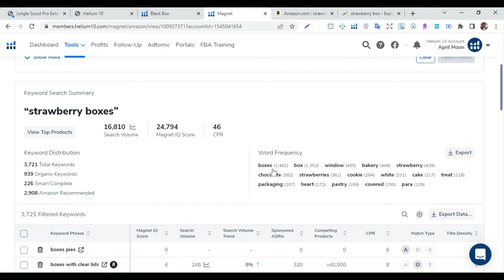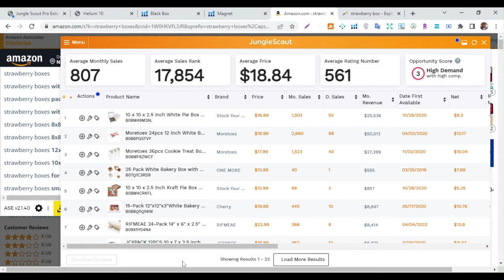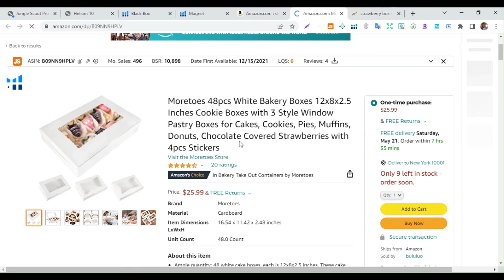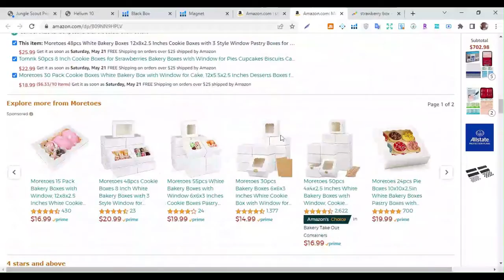How to do amazon product research and find winning product PART 08 II Private Label II USA UK UAE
amazon product research tutorial
amazon product research helium 10
amazon product research tool
amazon product hunting criteria from enablers for wholesale fba
amazon private label product research
amazon fba private label product research US
amazon fba private label product research helium 10
amazon private label product hunting
product hunting techniques for amazon private label
amazon keyword research
amazon keyword research amazon private label 2023
amazon keyword research helium 10
amazon keyword research tool
amazon keyword research tool free
amazon keyword research jungle scout
amazon keyword research extension
amazon keyword research masterclass
amazon keyword research for ppc
amazon keyword research free
amazon keyword research with chatgpt
amazon keyword research 2023
amazon keyword research semrush
amazon keyword research tamil
usa product hunting
amazon usa product hunting
tiktok shop usa product hunting
usa wholesale product hunting
amazon usa product hunting criteria
tiktok usa product hunting
amazon winning products 2023
amazon winning products
amazon winning products 2024
amazon fba winning product
amazon fba finding winning products